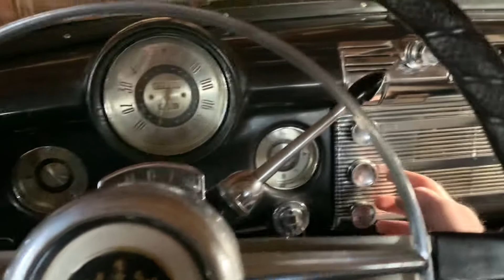November 1, 2020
1950 Buick cold start